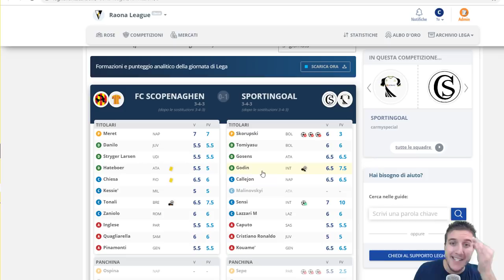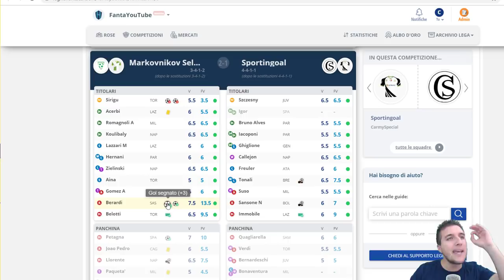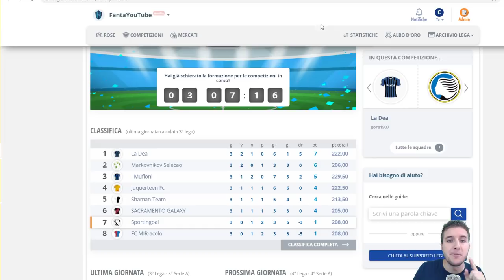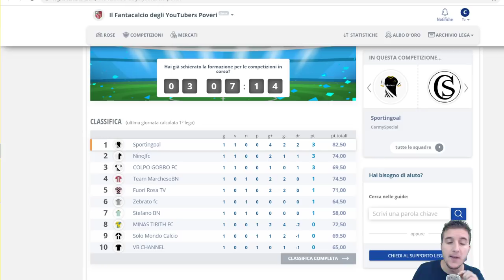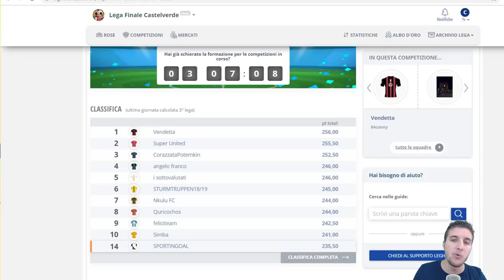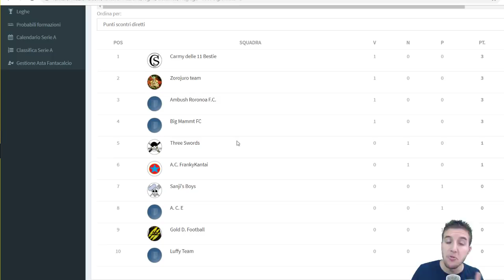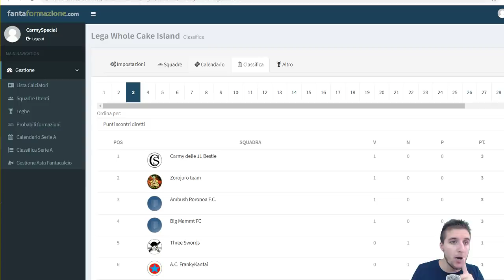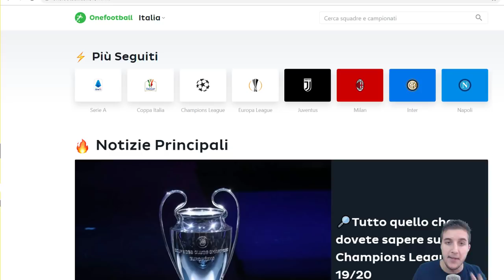SENSI E' UNA GODURIA!! 3^ GIORNATA FANTACALCIO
Ecco i risultati dei miei Fantacalcio nelle leghe private.